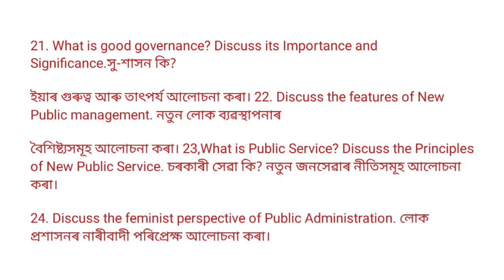Probable Questions, B. A. 3rd Sem (Honours), POLITICAL SCIENCE, 2022, Gauhati university.